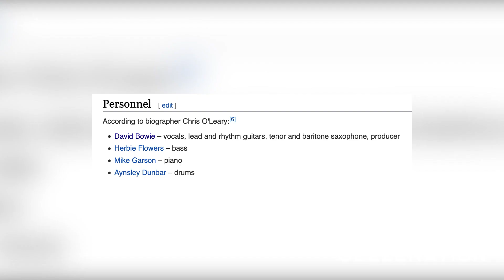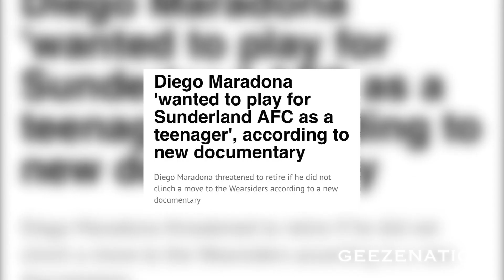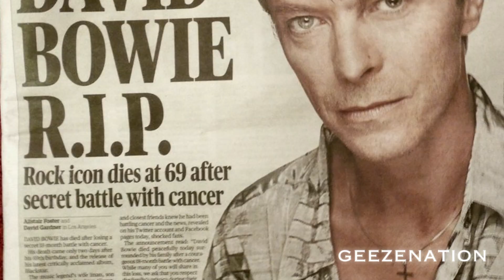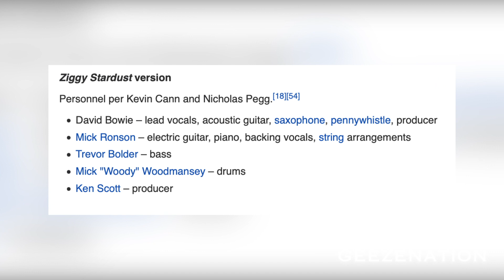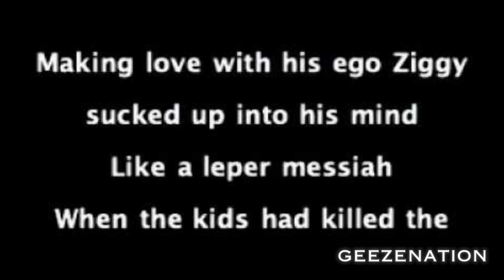Top 11 David Bowie Songs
The starman, the thin White Duke, Ziggy stardust, David Bowie goes by many names and has many talents. Over 6 decades of making some of the best music the world has ever seen you can imagine how hard it was to narrow down my favourite David Bowie songs to 11. So please don't let my hard work go to waste and check out my list and let me know what your favourite David Bowie song is.

Top 11 List:

11. Diamond Dogs - Diamond Dogs
10. The Jean Genie - Aladdin Sane
9. Life on Mars - Hunky Dory
8. Rebel Rebel - Diamond Dogs
7. Lady Stadust - The Rise and Fall of Ziggy Stardust and the Spiders from Mars
6. Changes - Hunky Dory
5. Young Americans - Young Americans
4. Let's Dance - Let's Dance
3. Moonage Daydream - The Rise and Fall of Ziggy Stardust and the Spiders from Mars
2. Ziggy Stardust - The Rise and Fall of Ziggy Stardust and the Spiders from Mars
1. Heroes - Heroes